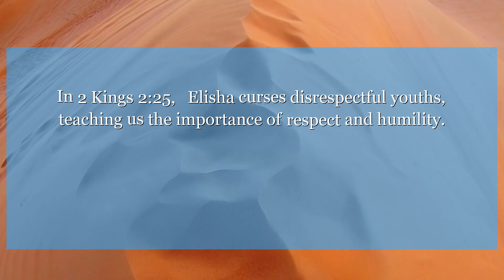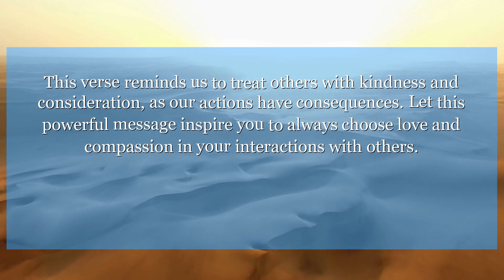2 Kings 2:25 From there he went to Mount Carmel, and came back from there to Samaria.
In 2 Kings 2:25, Elisha curses disrespectful youths, teaching us the importance of respect and humility. This verse reminds us to treat others with kindness and consideration, as our actions have consequences. Let this powerful message inspire you to always choose love and compassion in your interactions with others.